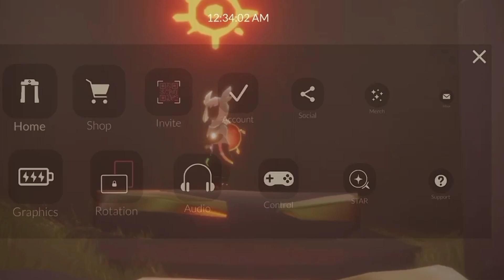[BETA] THREE NEW INSTRUMENTS - music shop 🥁🎺 (sky: children of the light)